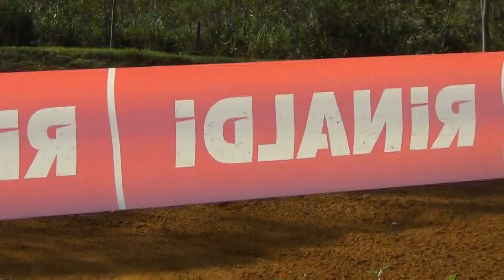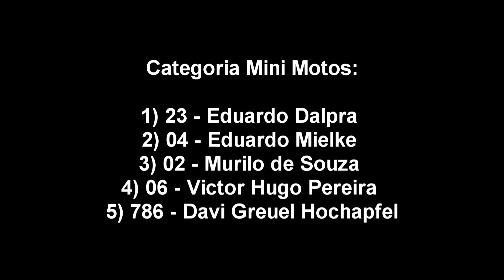5ª etapa Campeonato Catarinense velocross 2017 MiniMotos Blumenau SC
5ª etapa Campeonato Catarinense velocross 2017

23/07 - Blumenau SC

categoria 55cc Dudu 23